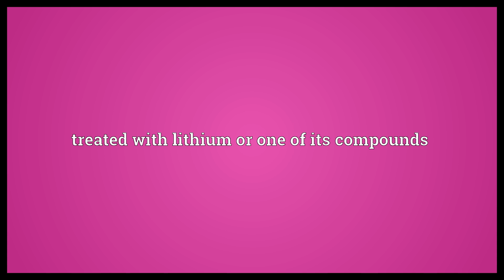Lithiated Meaning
Video shows what lithiated means. treated with lithium or one of its compounds.  Lithiated Meaning. How to pronounce, definition audio dictionary. How to say lithiated. Powered by MaryTTS, Wiktionary